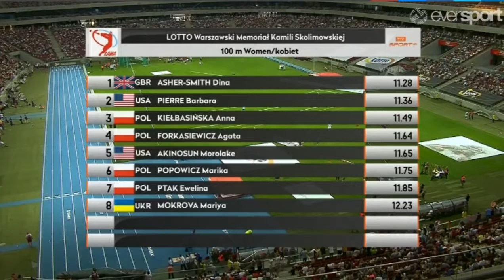03 Dina Asher Smith wins Women's 100m Kamila Skolimowska Memorial 2016 HD